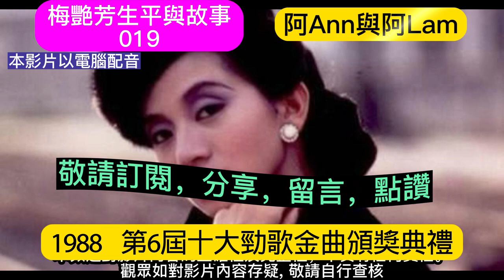梅艷芳生平 (19) 梅艷芳 梅艷芳歌曲 梅艷芳死因 梅艷芳男友 梅艷芳與張國榮 香港80年代樂壇 懷舊金曲 粵語金曲 梅艷芳唱片 夕陽之歌 @AhAnn_N_AhLam ( 阿Ann與阿Lam)